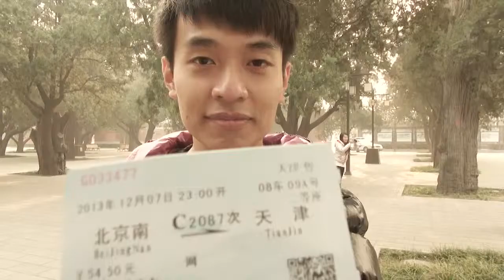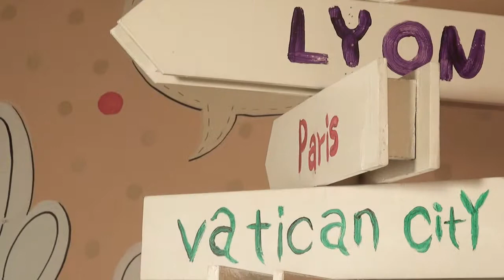Wedding Short Film/ Music Video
Directed, Shot, Edited by Helen Wu